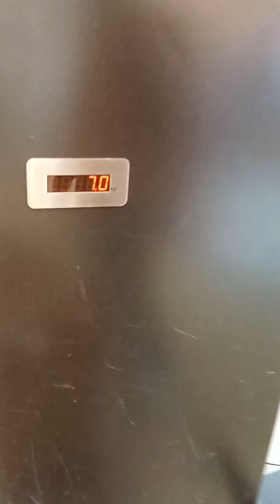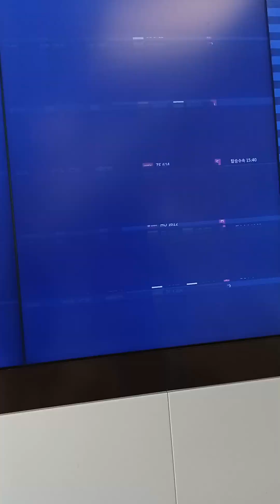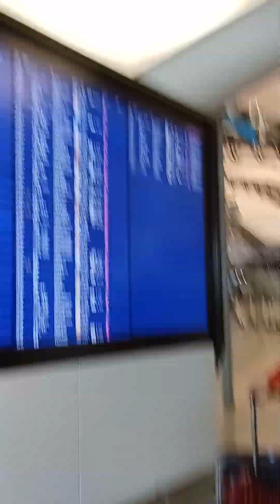Kansai International airport repacked area